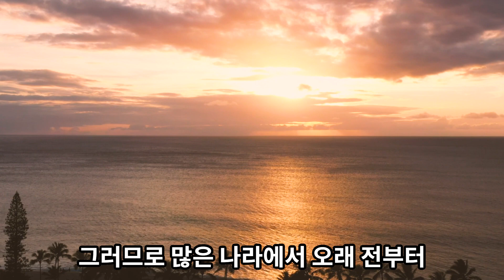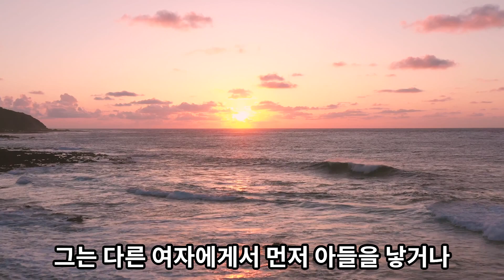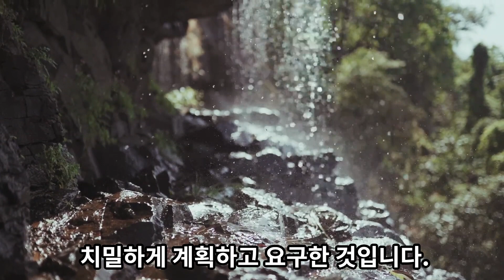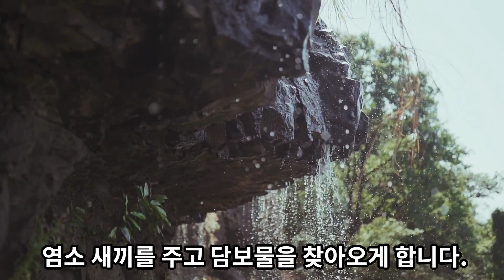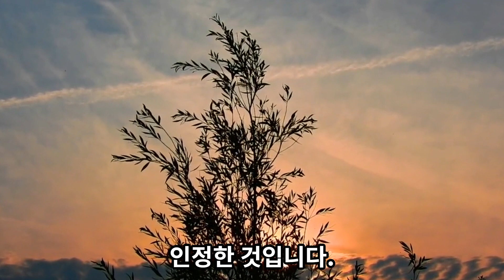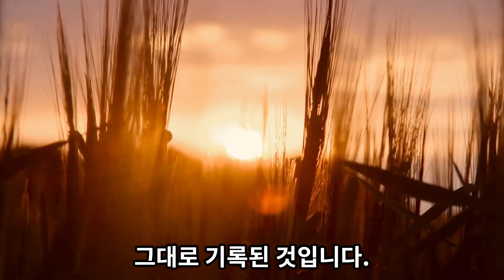83. 시아버지를 유혹하는 다말. 그녀의 행동을 어떻게 볼 것인가? 창세기 38:1-30